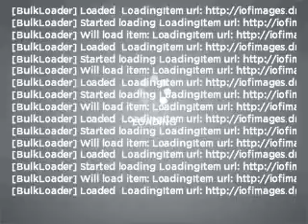2005 Nissan Altima - Jackson Heights NY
Year: 2005
Make: Nissan
Model: Altima
Trim: 2.5
Engine: 2.5 liter inline 4 cylinder 16 valve
Transmission: Automatic
Color: Gray
Mileage: 30243
Address:
7415 Northern Blvd